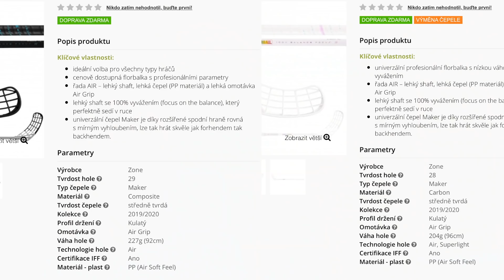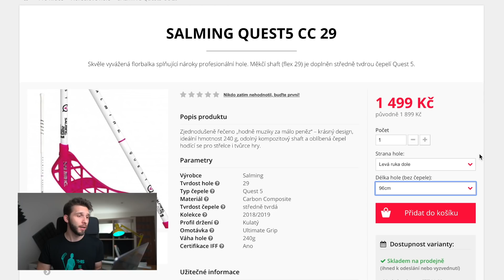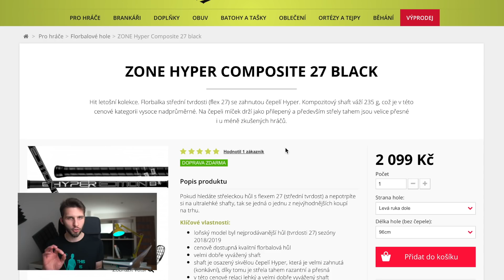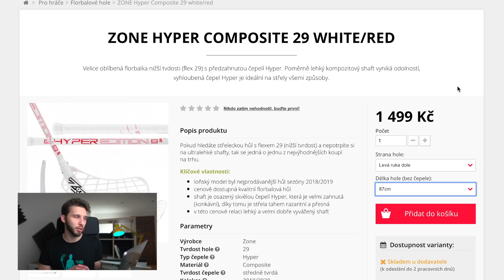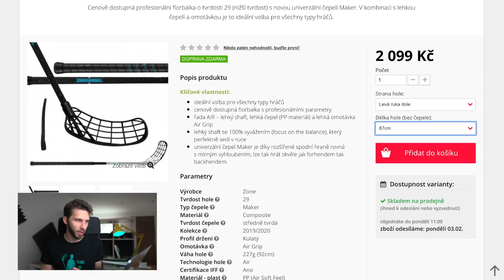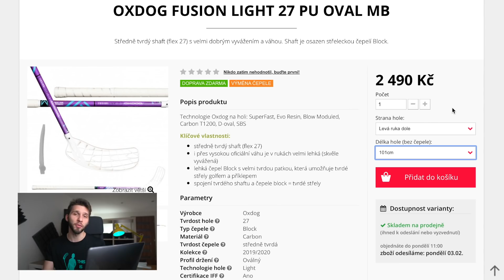Levnější nebo Dražší florbalka? Má smysl si připlatit???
STAŇ SE ČLENEM teamcharlie a ZÍSKEJ HROMADY VÝHOD při nákupu vybavení na jednadvacitka.cz! Jak na to najdeš v tomto videu

Všechno moje vybavení na hraní i chytání ve florbale je tady

florbal floorball florbalka floorball, florbal, innebandy, salibandy, unihockey, brankář, golman, florbalista, florbalka, florbalová hůl, hokejka